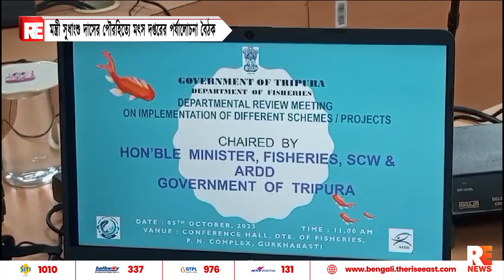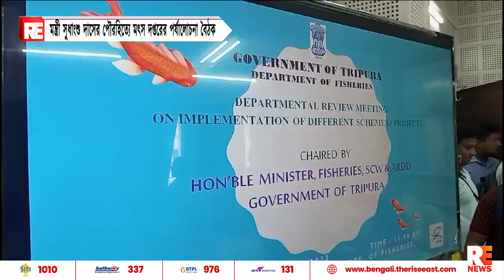মন্ত্রী সুধাংশু দাসের পৌরহিত্যে মৎস দপ্তরের পর্যালোচনা বৈঠক